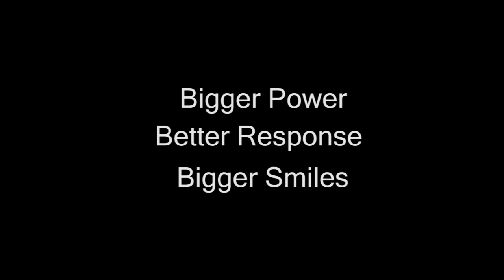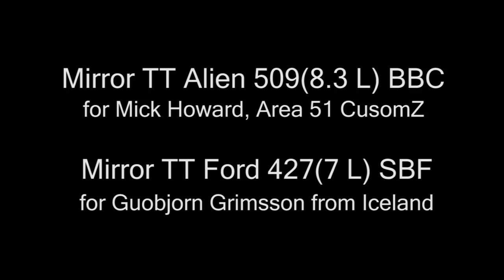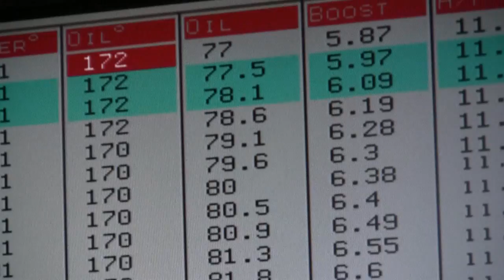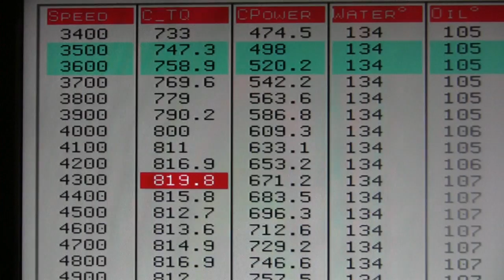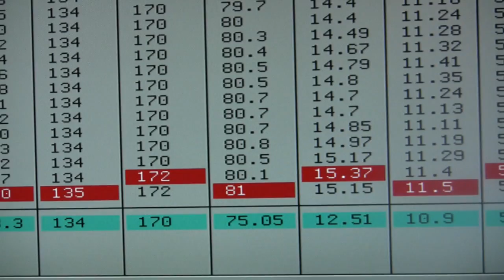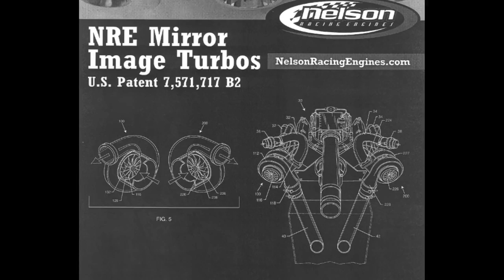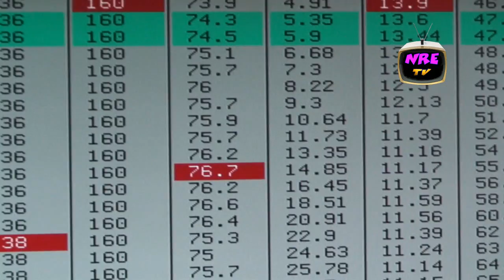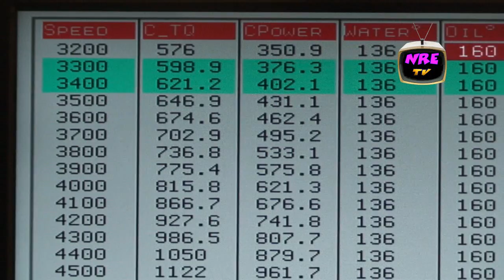Symmetrical Mirror Image Turbo from NRE. It's a Big Deal. 509 TT BBC & TT 427 Ford SBF.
This really is a big deal.  This new Turbo design gives car enthusiasts new options, new benefits, and new features that have not been readily available before.  Two engines are dyno tested as the new turbos are evaluated.  Just Awesome!  Come to SEMA in a few days and see them and more.  Also NRE TV Episode 165.